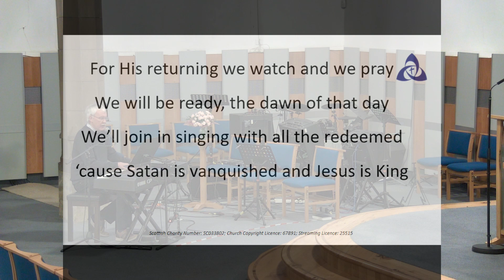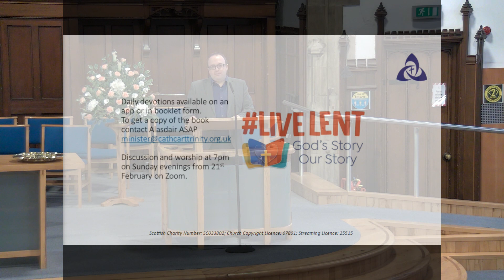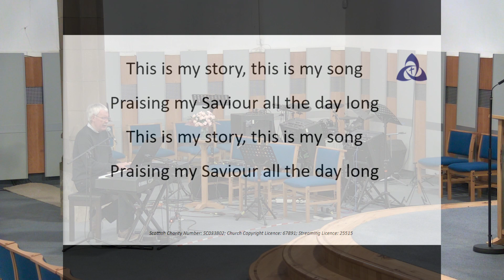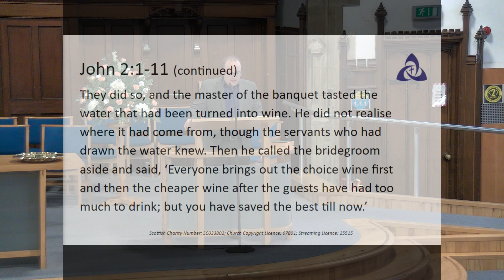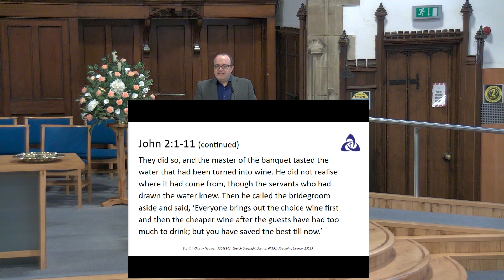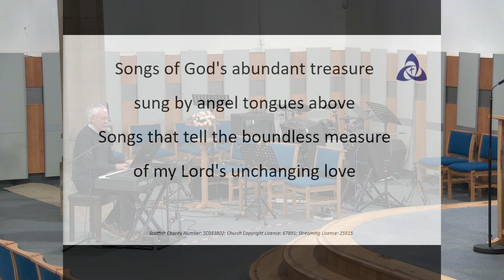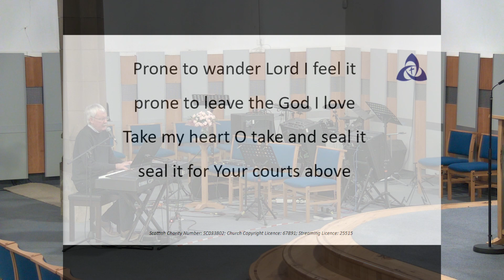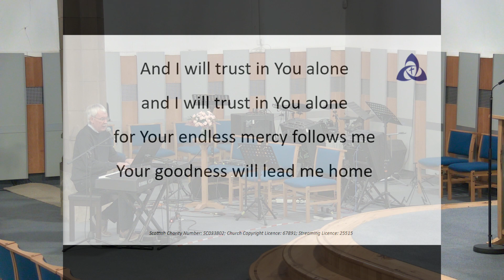Cathcart Trinity Church - Sunday 31st January 2021 Service - God is giving new blessings